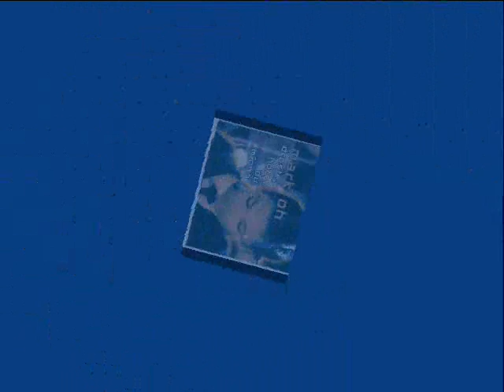Mark 'Oh - Droste Hörst Du Mich?(Long Version)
"Droste Hörst Du Mich?(Long Version)" was released on Mark 'Oh's 1995 single "Droste Hörst Du Mich?"
Link to my other youtube channel where I post original music and remixes made by me